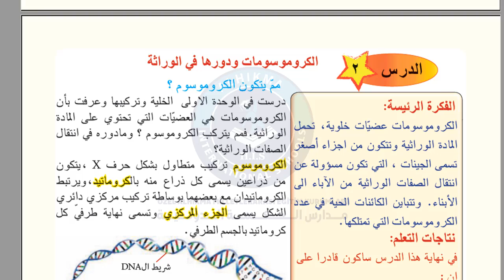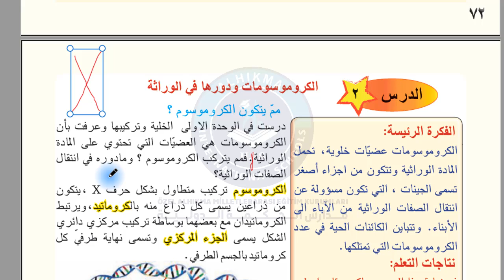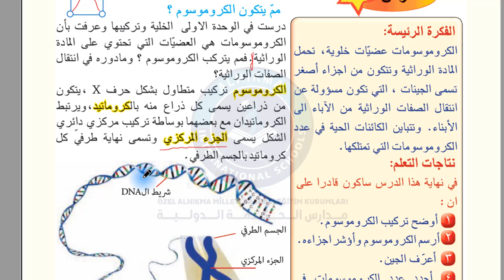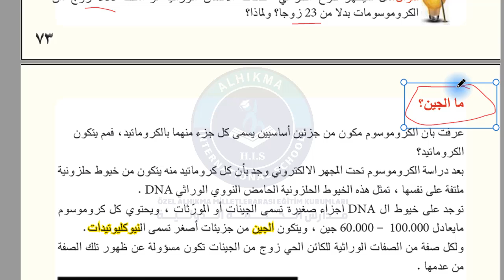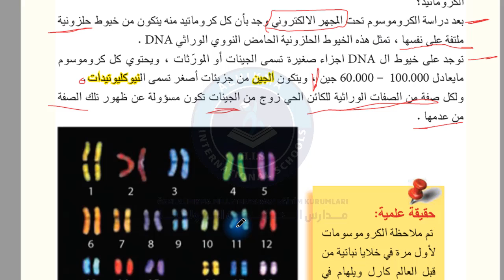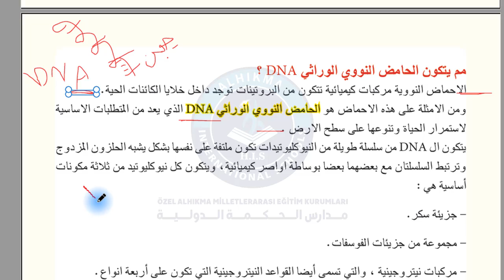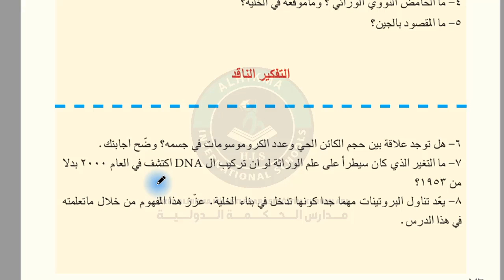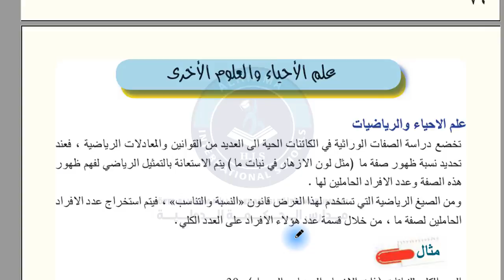السابع علوم الكروموسومات